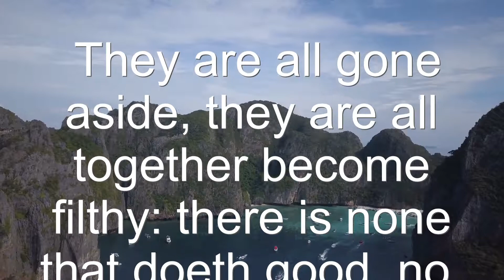Read Along Holy Bible With No Music Psalm 14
Psalm 14
1 The fool hath said in his heart, There is no God. They are corrupt, they have done abominable works, there is none that doeth good.

2 The Lord looked down from heaven upon the children of men, to see if there were any that did understand, and seek God.

3 They are all gone aside, they are all together become filthy: there is none that doeth good, no, not one.

4 Have all the workers of iniquity no knowledge? who eat up my people as they eat bread, and call not upon the Lord.

5 There were they in great fear: for God is in the generation of the righteous.

6 Ye have shamed the counsel of the poor, because the Lord is his refuge.

7 Oh that the salvation of Israel were come out of Zion! when the Lord bringeth back the captivity of his people, Jacob shall rejoice, and Israel shall be glad.